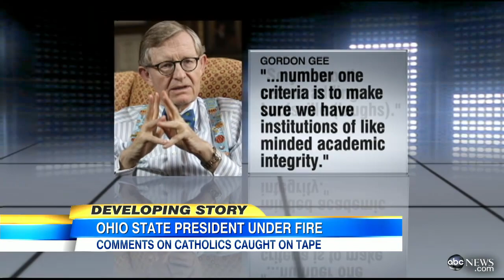University President's Notre Dame-Priests Joke Lands Him in Hot Water: Gordon Gee Apologizes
Ohio State University's Gordon Gee is apologizing to several schools offended by his remarks.